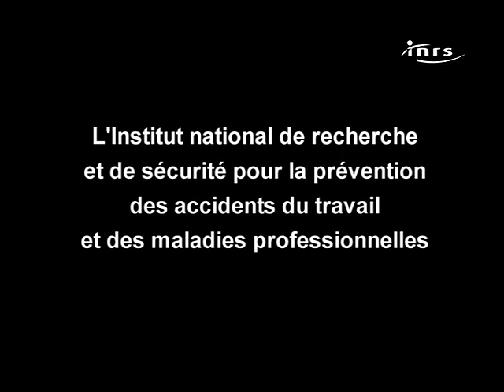Evaluer l'aptitude à la conduite en sécurité [Film complet] - Film pour les FORMATEURS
Ce film, qui S'ADRESSE AUX FORMATEURS ET TESTEURS du CACES, permet de maîtriser l'outil d'évaluation du CACES.

Référence INRS : DV 0328